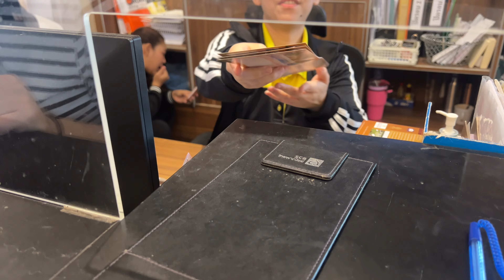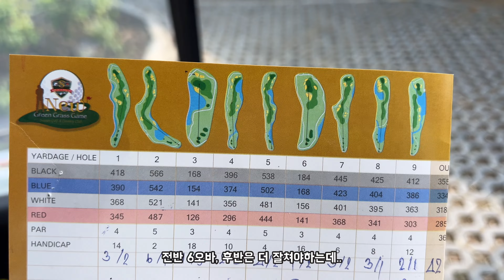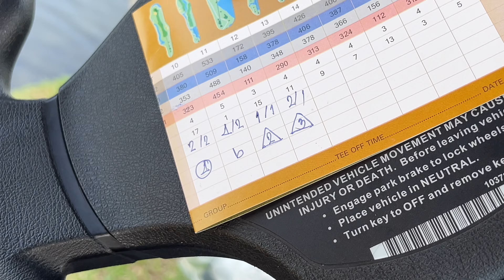방콕 골프장 추천 1 | 수완cc | 태어나서 가본 골프장 중에 가장 예쁜 구장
❤️구독자 댓글 이벤트 참여방법❤️

영상 속 세명의 골퍼 착장 중 마음에 드는 착장 댓글로 남기기

댓글 이벤트 참여 기간 : 2/19 ~ 2/22
당첨자 발표 : 2/23 커뮤니티 및 댓글

댓글 적어주신 분들 중에 세분 선정해서 앤투마스 시그니처 골프티 보내드릴게요~

⭐️앤투마스⭐️

⭐️원더버디⭐️

원더버디 골프트립 사이트에서 상품 구성을 보신 후 카카오톡상담으로 문의해주세요⛳️

00:00 오프닝
01:00 수완cc 도착
03:25 이벤트 소개
03:51 라운드 시작
13:49 구장 리뷰